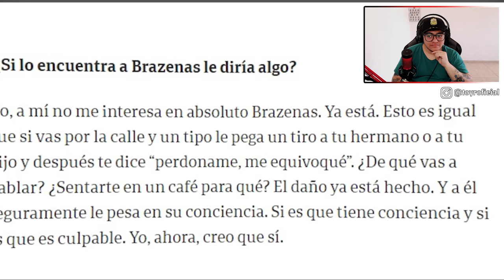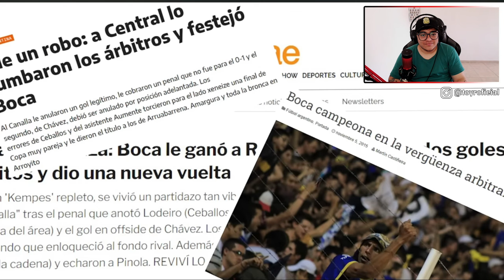MEXICANO REACCIONA A ROBOS ESCANDALOSOS EN EL FUTBOL ARGENTINO